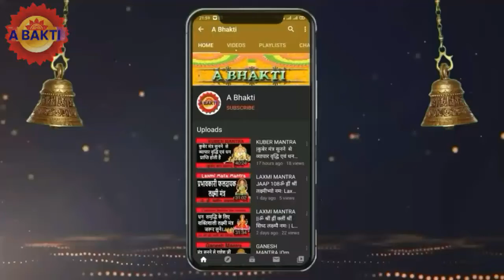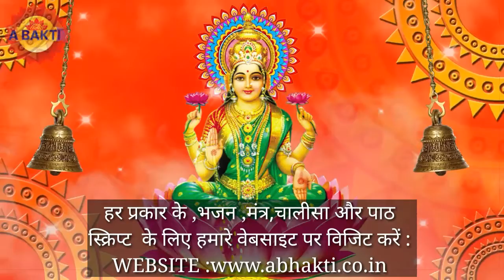शाम को करे इस मंत्र का जाप धन खिचेगा आपकी तरफ || Most Powerful Laxmi Mantra Jaap 108 Time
ए भक्ति में आपका स्वागत है!
हम आपके लिए लाए हैं संगीत भक्ति गीत, मंत्र और भजन।
आध्यात्मिक भजन, प्राचीन संस्कृत मंत्र, ध्यान मंत्र /सभी हिंदू भजनों का एक संयोजन बनाने के लिए समर्पित हैं।
ए भक्ति इसका उद्देश्य पुराने मंत्रों / भजनों को नए युग के भक्तों की रुचि अनुसार नए संगीत में बनाकर, उन्हें आध्यात्मिकता से जोड़ना है।
ए भक्ति का ; संगीत भक्ति गीत, मंत्र और भजन पशन्द आता है तो
हर प्रकार के ,भजन ,मंत्र,चालीसा और पाठ स्क्रिप्ट के लिए हमारे वेबसाइट पर विजिट करें :
laxmi mantra
mahalaxmi mantra
rich mantra,mantra to get rich
mantra for financial success
mantra for success
mantra for prosperity
mantra for family,mantra for job
job mantra
promotion mantra
success mantra
prosperity mantra
business mantra
meditation mantra
aarti mata ki bhetein
mantra jaap
mantra songs
hindi bhakti bhajans
hindi bhakti songs
bhakti sagar
bhakti geet
bhakti songs hindi
hindu devotional instrumental
hindi devotional music
laxmi mantra
laxmi jaap
laxmi puja mantra
laxmi puja,laxmi pooja aarti
aarti hindi laxmi ji ki
laxmi ji ki aarti
laxmi jaap 108
live laxmi mantra
laxmi pujan mantra
dhan prapti mantra
dhan ki bara baje bulai re
mahalaxmi mantra
laxmi mantra
om mahalaxmi namo namah
om vishnu priyaye namo namah
laxmi mantra for money
most powerful chanting mantra
mantra,most powerful mantra
chanting meditation
most powerful laxmi mantra
mahalaxmi,laxm
ओम महालक्ष्मी नमो नमः
most powerful mahalaxmi mantra
महालक्ष्मी मंत्र,laxmi mantra 108 times
om mahalaxmi mantra,lakshmi
maadevisongs,maa devi songs